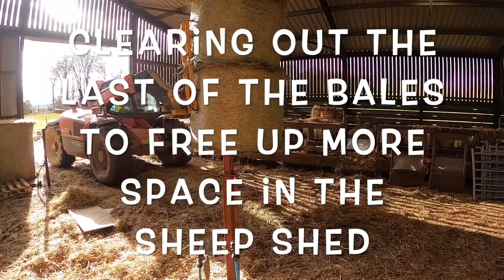Clearing indoor space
Swift stretching first thing. Checking all the indoor animals first thing. I now just expect the calves to be out! I gave the calves hay. I then filled up bags and buckets for the cows and calves and fed them. More filling up bags of feed but for the ewes this time. I then fed the indoor ewes. I did the bedding in the sheep shed and then went onto the hills to check the sheep.

Lunchtime!

I removed the last of the straw bales from the sheep shed to clear more space to put in lambing pens. I then cleared up and area in one of the other sheds. Duke the Kelpie cross Border Collie loves to jump!

Feeding the ewes on the hills before finishing up for the day!